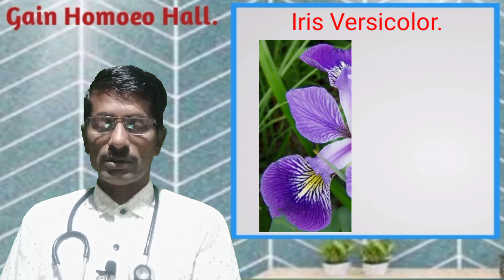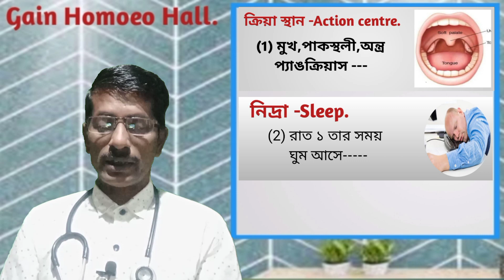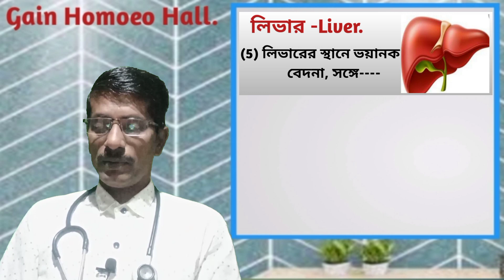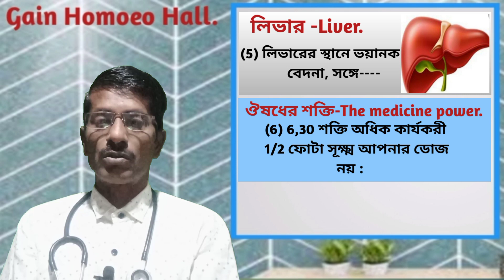(337) আইরিস-ভার্স গ্যাস,অম্বলও মাথা ব্যাথার উৎকৃষ্ট ঔষধ -Iris Vers best remedy for------ headache.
" Iris Versicolor" is a homoeopathy best medicine for Gas- heartburn & headache.
Its uses, explanation,symptoms, power, dose etc.